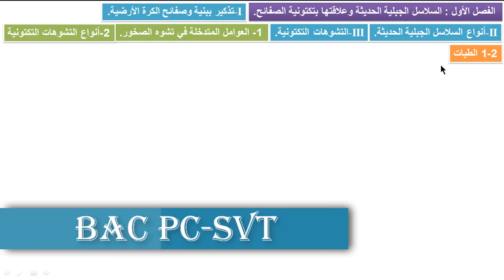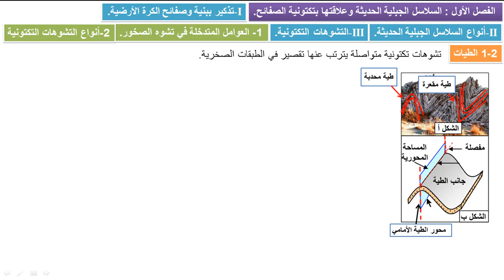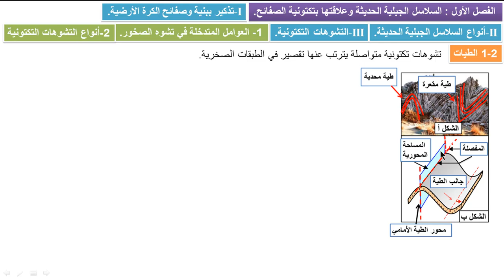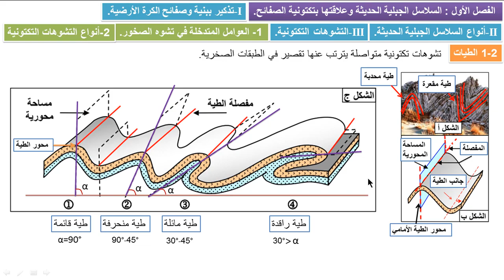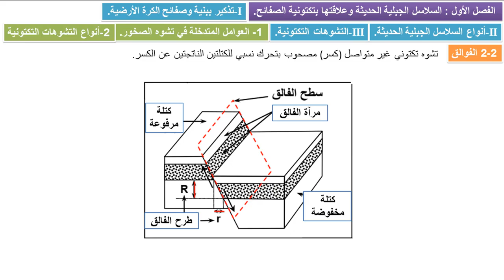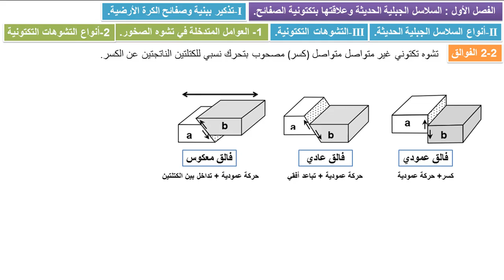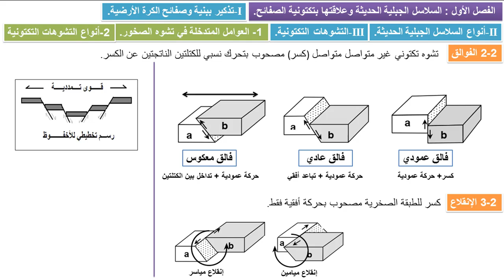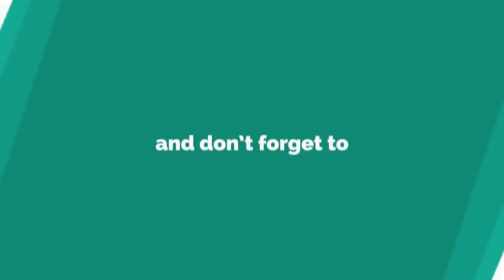التشوهات التكتونية المصاحبة لنشوء السلاسل الجبلية الحديثة 2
التشوهات التكتونية المصاحبة لنشوء السلاسل الجبلية الحديثة - درس الجيولوجيا الثانية باكالوريا
تتطلب دراسة السلاسل الجبلية الحديثة وعلاقتها بتكتونية الصفائح وكذا الظواهر المصاحبة لنشوء السلاسل الجبلية، الاحاطة بمجموعة من المفاهيم الأساسية
ما هي هذه المفاهيم؟ وما علاقتها بدراسة الظواهر المصاحبة لنشوء السلاسل الجبلية وعلاقة الكل بتكتونية الصفائح؟
نقدم لكم تلاميذي الأعزاء  درس عن التشوهات التكتونية المصاحبة لنشوء السلاسل الجبلية الحديثة
سلاسل الإصطدام هي سلاسل جبلية ناتجة عن إصطدام كتلتين صخريتين قاريتين والإصطدام يكون مسبوقا بطمر وطفو أو بطمر فقط
سلاسل الطفو هي سلاسل ناتجة عن زحف الغلاف الصخري القاري فوق القشرة القارية.
سلاسل الطمر هي سلاسل ناتجة عن طمر أو إنغراز الصفيحة المحيطية تحت صفيحة أخرى.
في هدا الشريط أشرنا إلى التشوهات التكتونية المصاحبة لنشوء السلاسل الجبلية الحديثة.
شاهد أيضا :
وحدة الظواهر الجيولوجية الخارجية المصاحبة لنشوء السلاسل الجبلية الحديثة وعلاقتها بتكتونية الصفائح
الفصل الأول:  أنواع السلاسل الجبلية الحديثة
مميزات السلاسل الجبلية الناتجة عن ظاهرة الطمر
سلاسل الإصطدام ممزاتها ومراحها
سلاسل الطفو ممزاتها ومراحها
درس الجيولوجيا علوم الحياة والأرض
علوم الحياة والأرض الثانية باكالوريا